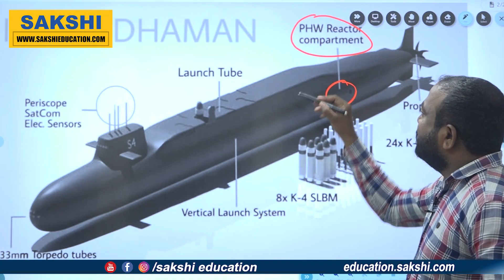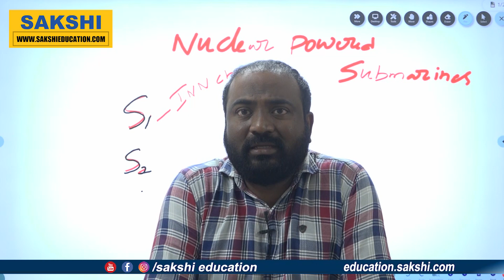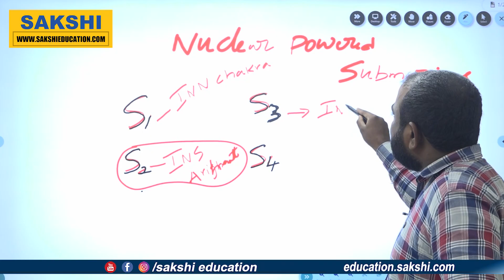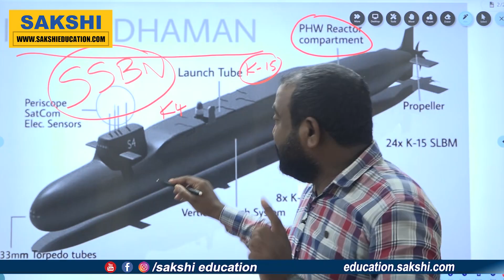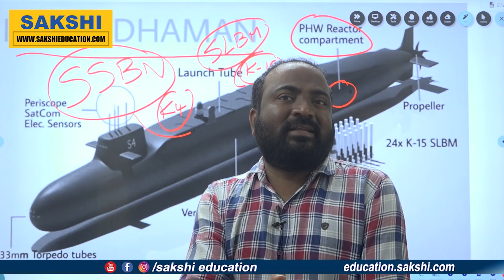APPSC, TSPSC గ్రూప్స్ ప‌రీక్ష‌ల్లో... Nuclear Submarine నుంచి వ‌చ్చే ప్ర‌శ్న‌లు ఇవే...! | UPSC